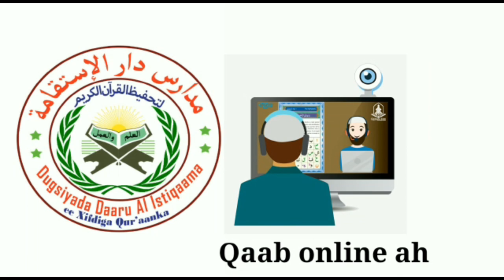MM Ma Kuraas Boob ayay ka cabanayaan mise In laga badsaday “Jahawareerka Dhexda u taagan yihiin”